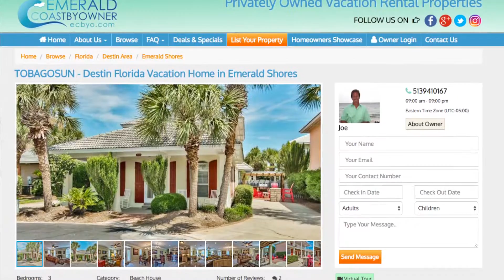EmeraldCoastByOwner.com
Gulf Coast Vacation Rental Listing Site

Emeraldcoastbyowner.com is a traditional listing site for the Gulf Coast of Florida and Alabama. Covering areas from the west side of Fort Morgan to the east side of Panama City, ECBYO.COM is specializing in marketing fro vacation rentals in this region. With stunning photography, beautiful homes and condos, owners have never had one central place to market their properties. Guest going on vacation now have one site to go to and find the best vacation rental properties on the Emerald Coast. Give us a try today!